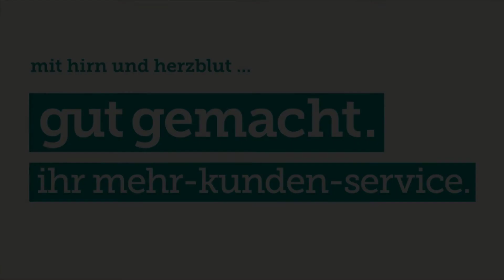Elektrotechnik Karl Herbst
Das Unternehmen Elektrotechnik Karl Herbst im steirischen St. Stefan im Rosental zeichnet sich durch Kompetenzen in Photovoltaik, Installationen, LED und Blitzschutzanlagen aus. Höchstes Augenmerk legt die Firma auf ständige Weiterbildungen der Mitarbeiter und beste Kundenzufriedenheit.